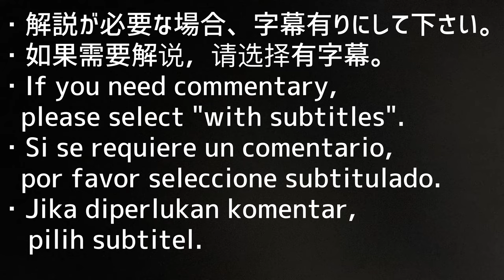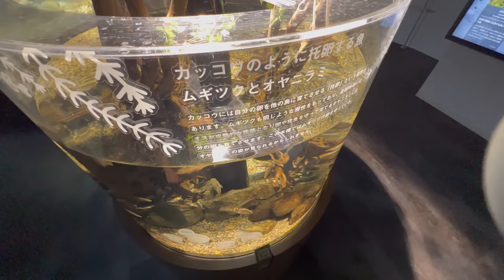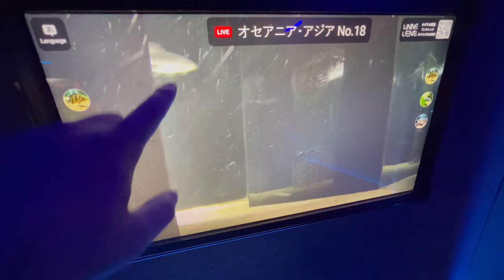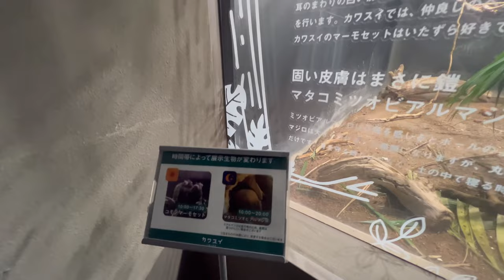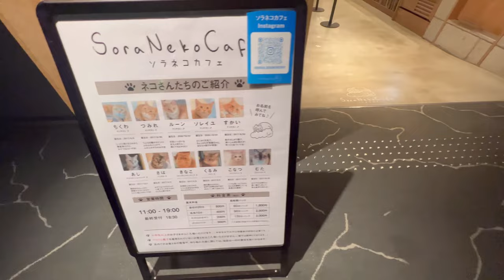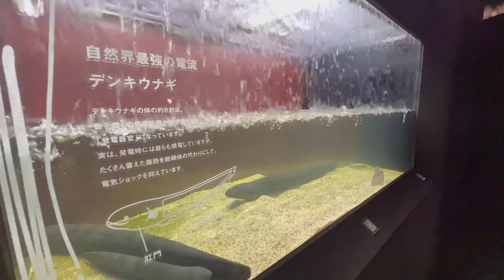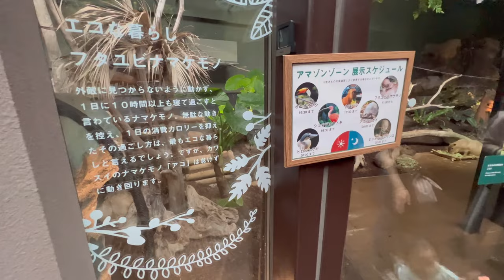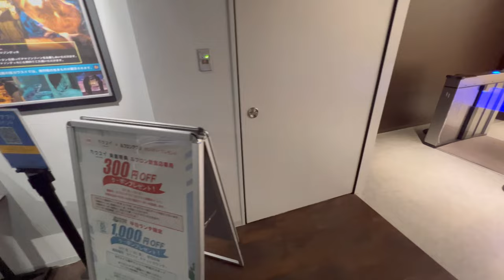カワスイ（川崎水族館）へ行った気になれるバーチャル水族館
このチャンネルは、横浜市鶴見区に住む会社員が
地元の良店や変わったお店を紹介しています。

今回、訪れた場所はカワスイ（川崎水族館）。
川崎駅から徒歩5分程度の場所にあり、非常にアクセスが良いです。

入場から退場まで撮影し、自分がカワスイに行ったつもりになるような
オンラインでも楽しめるバーチャル水族館となる様、心がけましたが
色々至らぬ点がございます。

ただ、少しでもワクワクしたり、楽しんでいただけたら幸いです。

■Amazonストア・X・Instagram
Amazonストアでは、これまでの人生経験・体験してきた中で
『買って良かった！』を厳選して皆さまにシェアしています

横浜鶴見・川崎を中心に良店・名所を紹介！
鶴見に35年以上住む地元民がオススメを厳選。
生まれ育った横浜鶴見・川崎の魅力が少しでも伝わると幸いです。

この動画が少しでも良いなっと思ったら

音楽はArtlistと呼ばれるサイトのものを使用しています。
ライセンスフリーの曲なので使い勝手が結構良いです。